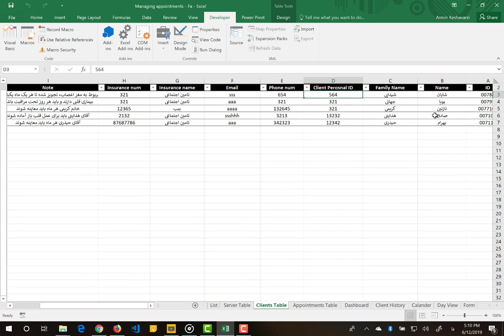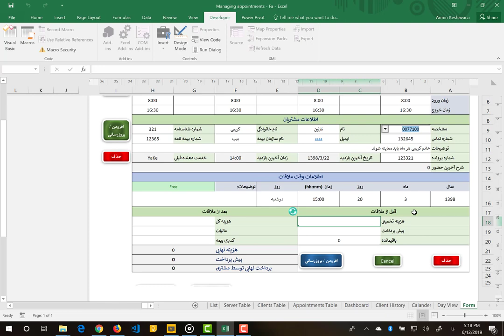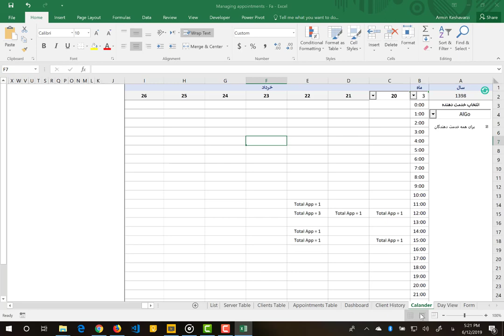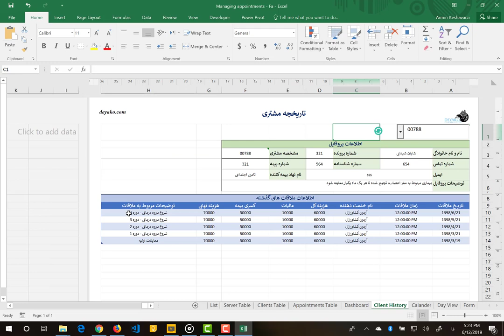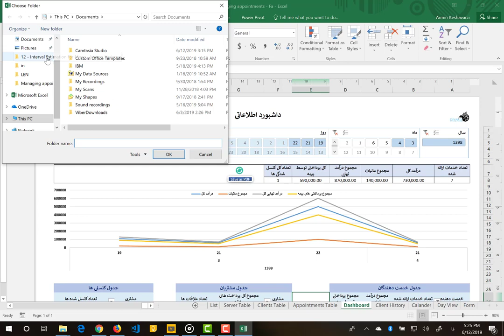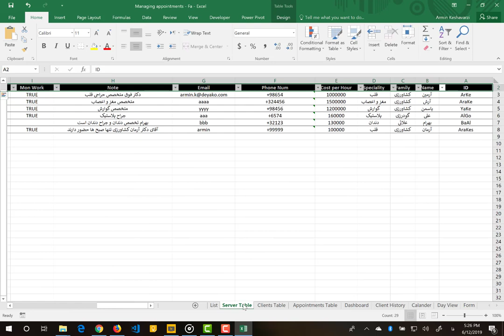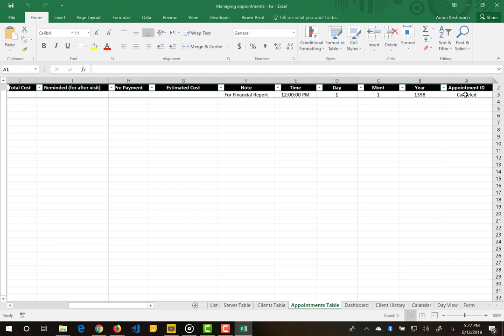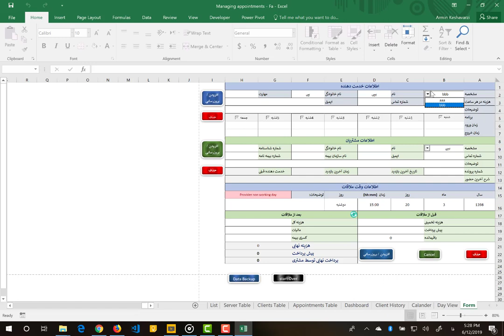نرم افزار مدیریت وقت ملاقات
نرم افزار مدیریت وقت ملاقات ها
دانلود:
این نرم افزار در مایکروسافت اکسل (Microsoft Excel) و با استفاده از برنامه نویسی VBA در ماکروها به منظور مدیریت وقت های ملاقات توسعه داده شده است. از این نرم افزار می توان برای مدیریت تعداد دلخواهی خدمت دهنده (به عنوان مثال پزشکان ، مدیران ، تعمیرگاه ها ، سالن های زیبای و …) برای ارائه وقت ملاقات به تعداد بیش از یک میلیون مشتری استفاده کرد. همچنین امکان مشاهده وقت ملاقات های ارائه شده در یک روز و یک هفته نیز وجود داشته و گزارشی از عملکرد مالی توسعه داده شده است.